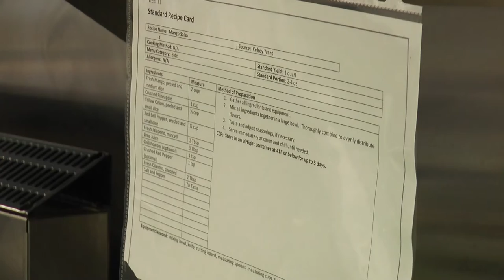Behind-the-Scenes of the US Women's National Team's Off-Ice Camp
Every summer, the U.S. Women's National Team gathers in Colorado Springs for an off-ice camp. They spend their time meeting as a team, goal planning for the year ahead and working on strength and conditioning, nutrition, mental skills and team chemistry. Take a behind-the-scenes look at this year's camp!